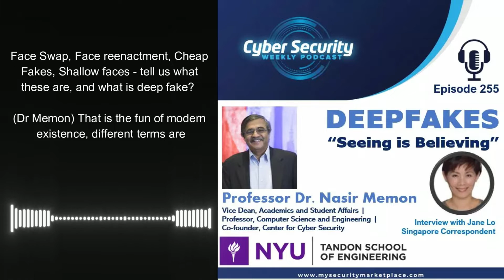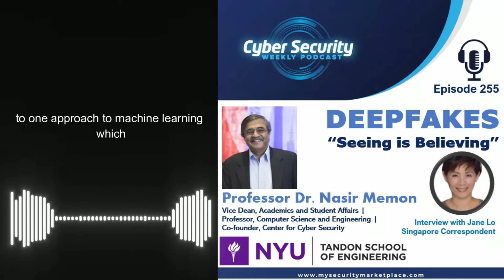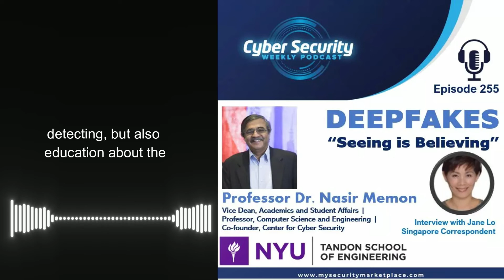Deepfakes - Seeing is Believing [Podcast clip]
Professor Dr. Nasir Memon is Vice Dean for Academics and Student Affairs and a Professor of Computer Science and Engineering at the New York University (NYU) Tandon School of Engineering. He is a co-founder of NYU’s Center for Cyber Security (CCS) at New York as well as NYU Abu Dhabi.

He introduced cyber security studies to NYU Tandon in 1999, making it one of the first schools to implement the program at the undergraduate level. He is the founder of the OSIRIS Lab, CSAW, The Bridge to Tandon Program as well as the Cyber Fellows program at NYU. He has received several best paper awards and awards for excellence in teaching. He has been on the editorial boards of several journals, and was the Editor-In-Chief of the IEEE Transactions on Information Security and Forensics.

In this podcast, Professor Memon traces the highlights in the evolution of AI technologies, and how breakthrough work in “deep” neural network powered by the rapid development in processing power led to the explosion of today’s “deepfakes”.  Giving examples of convincing “deepfakes”, he also notes the emergence of “cheapfakes” and “shallowfakes”.

He points out the changing landscape as the prevalence of “deepfakes” grows, including the development of “deepfake-as-a-service” and other monetization opportunities for threat actors, and the potential of misinformation being weaponised by nation state actors as “deepfakes” are added to their cyber attacks arsenal.

As the world of “deepfakes” creation and detection becomes a cat-and-mouse game, he stresses the need for going beyond passive detection to a proactive approach of embedding integrity measures for image provenance.

With truth under attack as “deepfakes” technologies grow more sophisticated, he also sees the need for a societal shift towards becoming more sceptical in general and advises us: “do not jump into conclusions, look for corroborative evidence”.